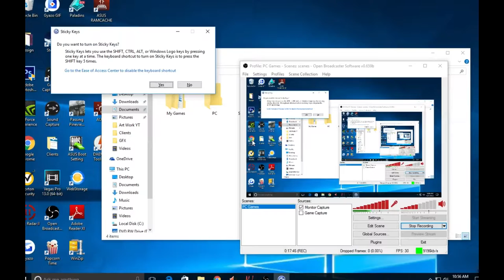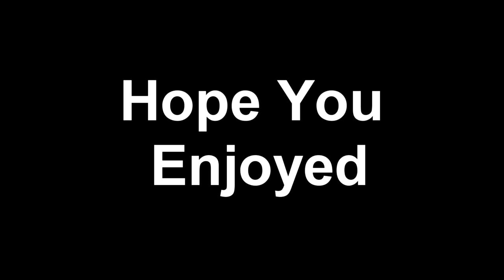Minds Eyes W/Girlfriend [Part 2]